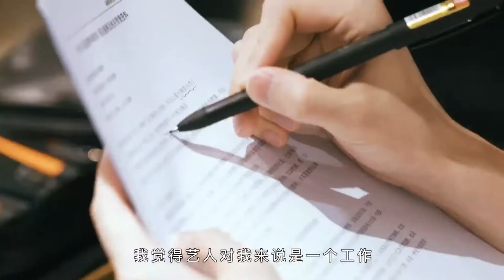【彭楚粤 | P.C.Y | PENG CHU YUE】2019.08.15 |『彭楚粤✖️ 綠色和平』| 《北京青年週刊》專訪花絮：彭楚粤 減塑生活Q&A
綠色和平〔新浪微博〕
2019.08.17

前天放出彭楚粤的減塑主題時尚大片之後，好多小夥伴都感嘆原來拿著保溫杯也可以這麼帥😎今天我們就放出小哥哥的專訪花絮，一起來瞭解【彭楚粤的減塑生活】吧！